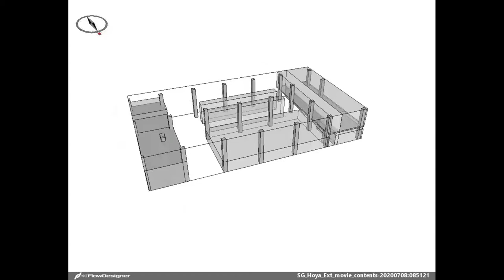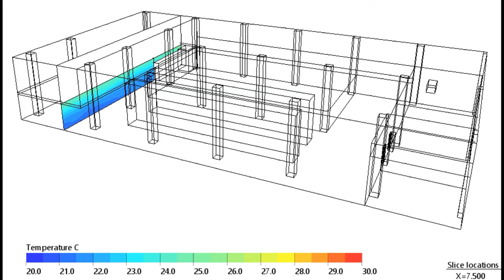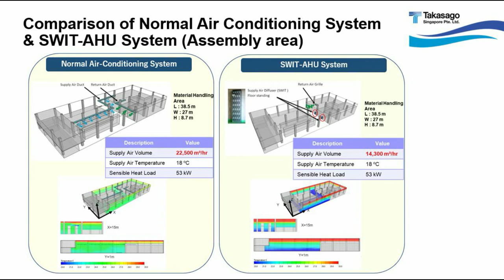Takasago Swirling Induction Type HVAC System (SWIT)_CFD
Computational Fluid Dynamics (CFD) Simulation for SWIT® application in one of the projects in Singapore.

SWIT® is an air conditioning system from Takasago Thermal Engineering that features advanced displacement ventilation technology, which offer outstanding ventilation and energy efficiency.